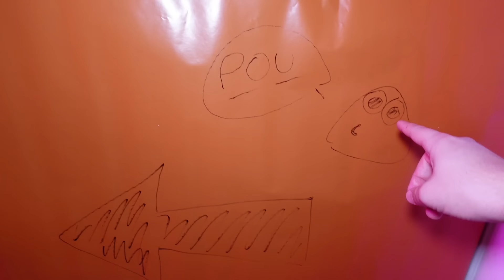POU REVENGE - EVIL POU.EXE - Boss Fight - (Plush Story)